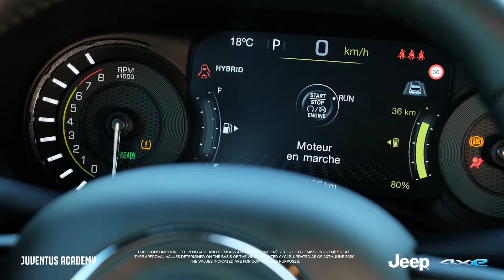Jeep 4xe I David Trezeguet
Maak kennis met de nieuwe generatie⚡️ Juventus Brand Ambassador David Trezeguet bracht een bezoekje aan de Jeep Academy met de nieuwe Jeep® Renegade 4xe Plug-In Hybrid Electric om de voetbaltalenten van morgen te ontmoeten.